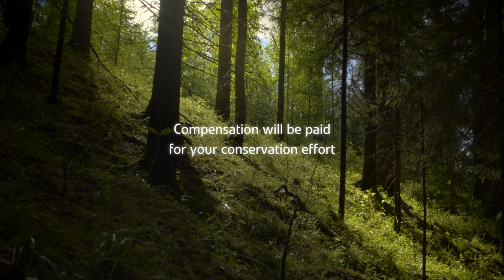METSO forest biodiversity program: Asko Mäkinen's story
The Finnish forest biodiversity program METSO aims to halt the ongoing decline in the biodiversity of forest habitats and species, and establish stable and favourable trends in forest ecosystems. Based on compensations paid for voluntary conservation efforts of private forest owners, METSO is an innovative approach to forest biodiversity conservation.